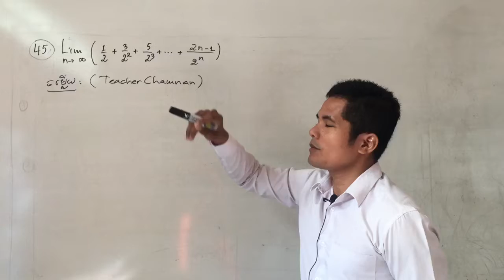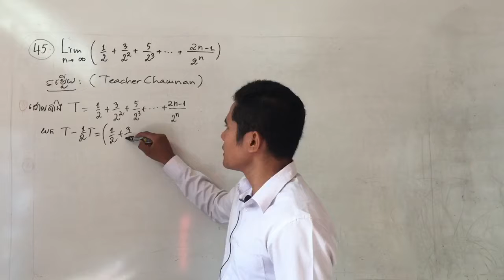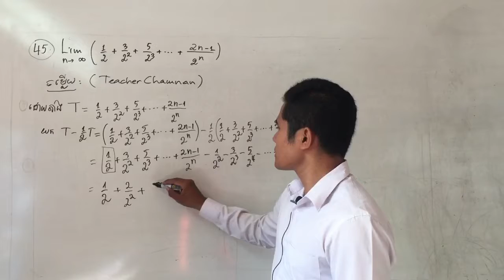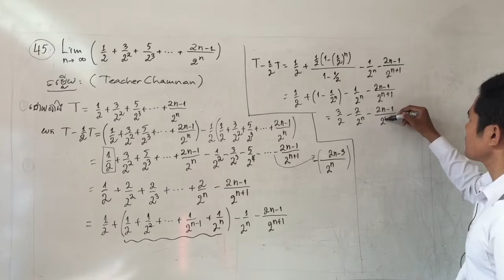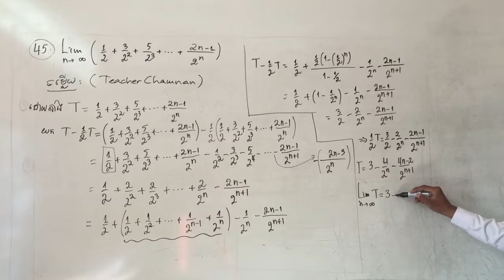គណិតវិទ្យាថ្នាក់ទី១២ | លីមីត #44 អនុគមន៍ រាងមិនកំណត់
មូលដ្ឋានគ្រឹះនៃលីមីតងាយៗ | លំហាត់លីមីតងាយយល់ ឆាប់ចេះ
0:00 - ចាប់ផ្តើម
0:50 - គន្លឹះសំខាន់ៗ
1:30 - រូបមន្តនានា
2:30 - ដំណោះស្រាយសំខាន់ៗ
លីមីតរាងមិនកំណត់0/0
លីមីតត្រីកោណមាត្ររាងមិនកំណត់0/0
លីមីត0/0
moeys cambodia
moeys cambodia grade 12 math
moeys cambodia grade 11 math
moeys app
ប្អូនៗ ចង់សួរសំណួរនានា តាមកម្រិតថ្នាក់ អាចចូល ក្នុង គ្រូបខាងក្រោមបាន
១). ក្រុមពិភាក្សាគណិតវិទ្យាថ្នាក់ទី៧
២). ក្រុមពិភាក្សាគណិតវិទ្យាថ្នាក់ទី៨
៣). ក្រុមពិភាក្សាគណិតវិទ្យាថ្នាក់ទី៩
៤). ក្រុមពិភាក្សាគណិតវិទ្យាថ្នាក់ទី១០
៥). ក្រុមពិភាក្សាគណិតវិទ្យាថ្នាក់ទី១១
៦). ក្រុមពិភាក្សាគណិតវិទ្យាថ្នាក់ទី ១២

1). Acleda(អេស៊ីលីដា):
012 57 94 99 (Acleda ទាន់ចិត្ត)  BOUY CHAMNAN (ដុល្លា និងរៀល)
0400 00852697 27                        BOUY CHAMNAN (រៀល)
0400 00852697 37                        BOUY CHAMNAN (ដុល្លា)
2). ABA (អេ ប៊ី អេ):
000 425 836    BOUY CHAMNAN
3). Wing (វីង):
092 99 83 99   CHAMNAN BOUY